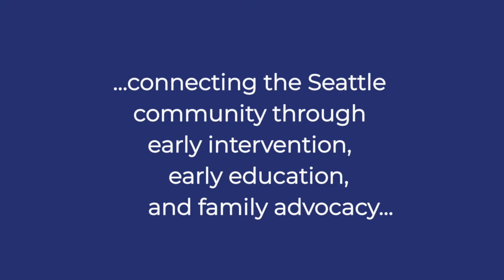Diendra What Do You Like To do With Your Family?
Learning through play is essential to our development. Also, it's beneficial to build common interests and provide language-embedded experiences together as a family. Continuing with the theme of playing with the family, here is another video of our classroom aide, Diendra, playing with her super cute puppy Benie